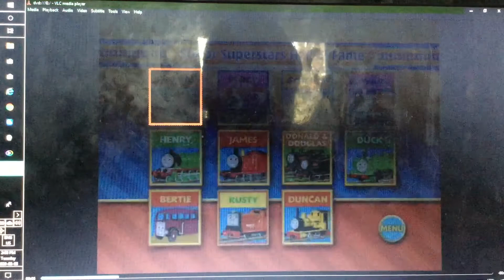March 3, 2020